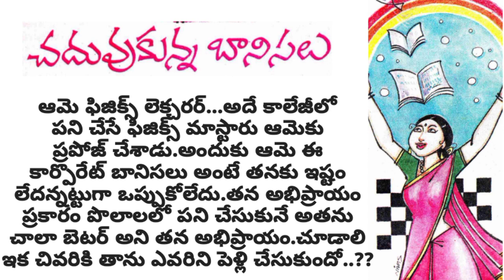Telugu story world weekly magazine novels vy thoughts latest Chandamama kathalu audiobook Telugu